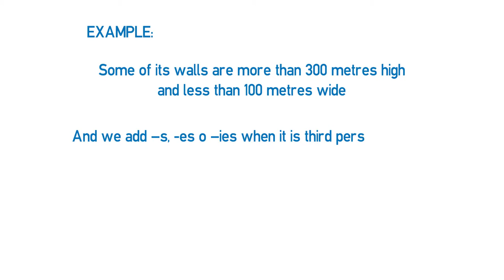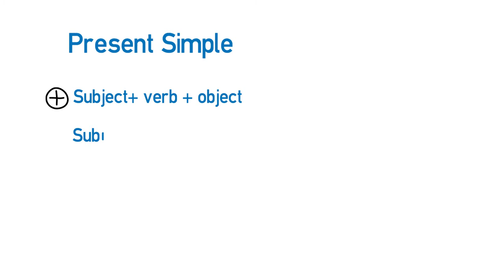Vídeo Formativo - El Caminito del Rey